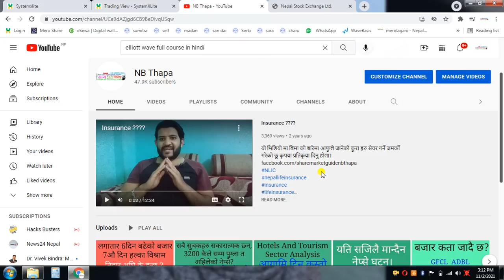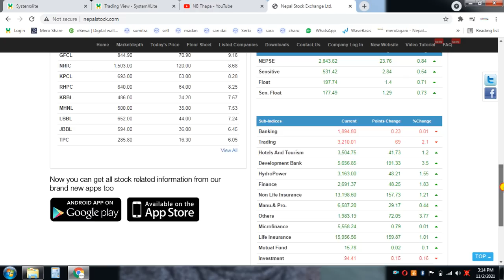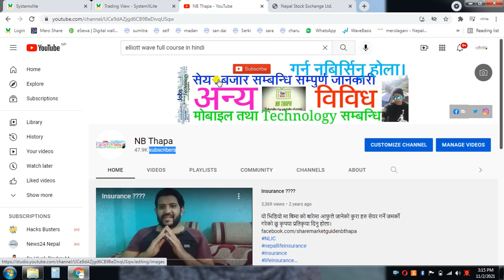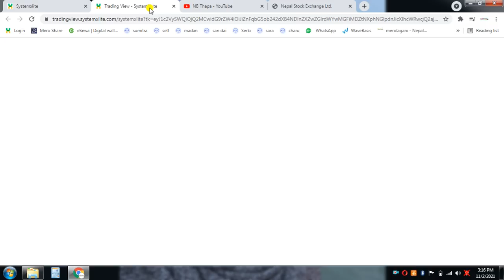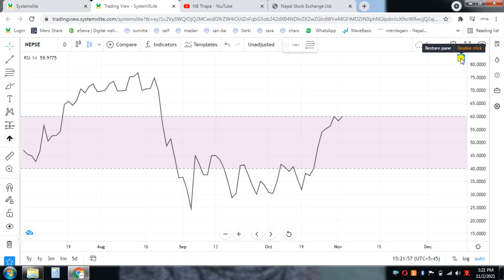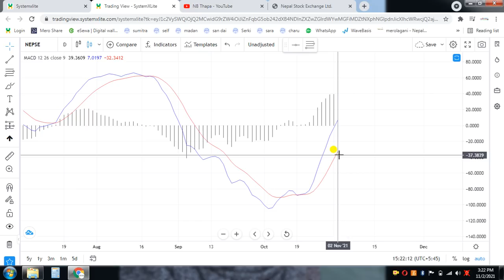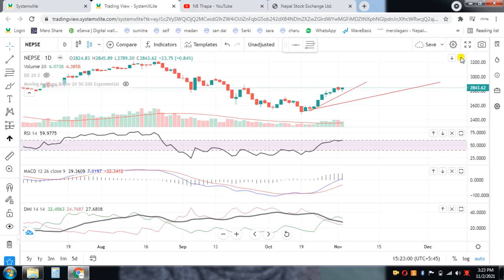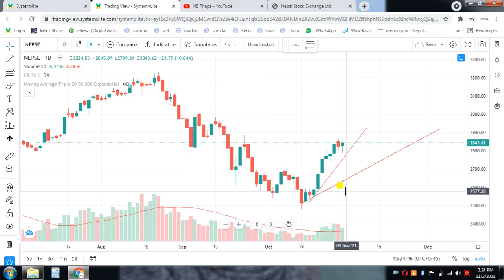Nepse Technical Analysis//stock analysis nepal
धन्यवाद।